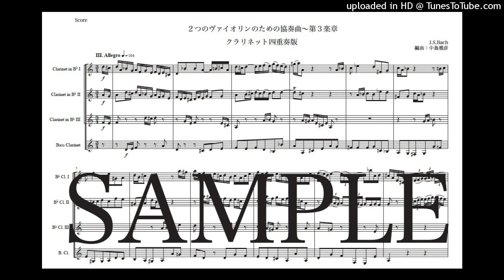バッハ「2つのヴァイオリンのための協奏曲〜第3楽章」クラリネット四重奏版（編曲：中島雅彦）